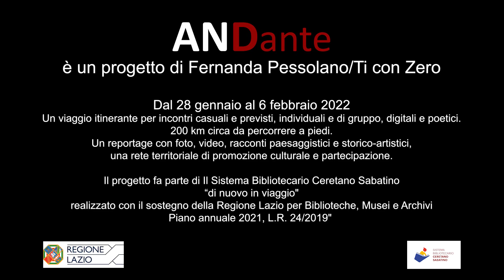I guardiani dell'antico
Settimio Cecconi archeologo e ambientalista

ANDante è un progetto di Fernanda Pessolano/Ti con Zero
Dal 28 gennaio al 6 febbraio 2022
Un viaggio itinerante per incontri casuali e previsti, individuali e di gruppo, digitali e poetici. 200 km circa da percorrere a piedi. Un reportage con foto, video, racconti paesaggistici e storico-artistici, una rete territoriale di promozione culturale e partecipazione.

Il progetto fa parte di Il Sistema Bibliotecario Ceretano Sabatino è di nuovo in viaggio" realizzato con il sostegno della Regione Lazio per Biblioteche, Musei e Archivi – Piano annuale 2021, L.R. 24/2019"